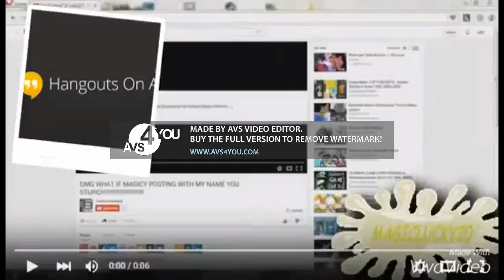(REUPLOADish) Joaquin Tennis Round 5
Joaquin Sanzana reupload
ORIGINAL UPLOAD DATE: Feb 2016